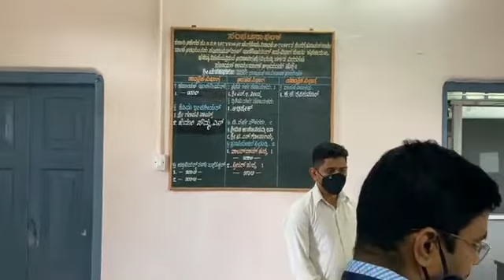ಸರ್ಕಾರಿ ಕಚೇರಿಗೆ ದಿಡೀರ್ ಭೇಟಿ ಕೊಟ್ಟ ಕುಮಾರ್ ಬಂಗಾರಪ್ಪ | Kumara Bangarappa